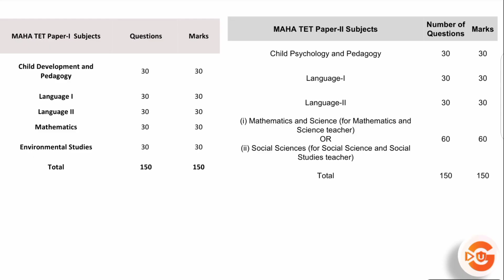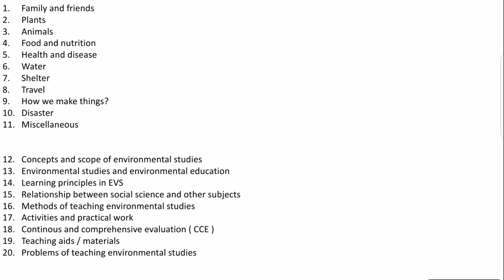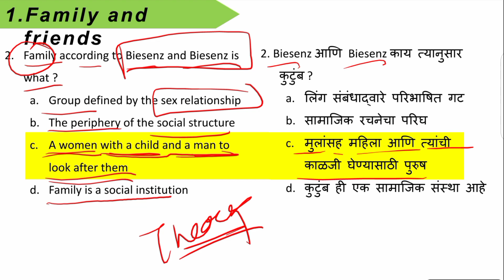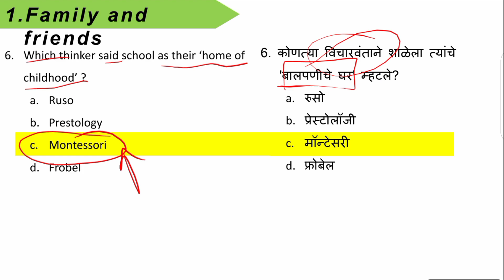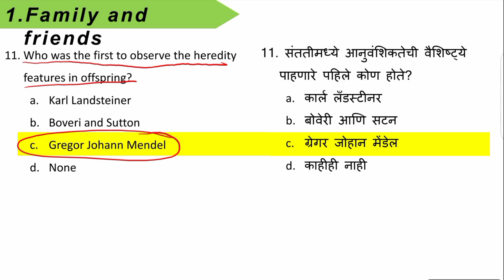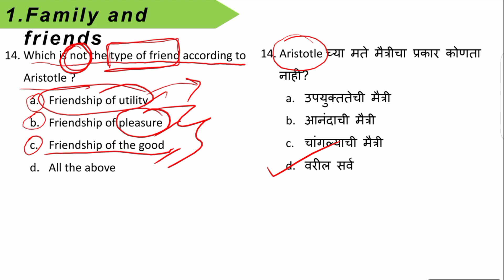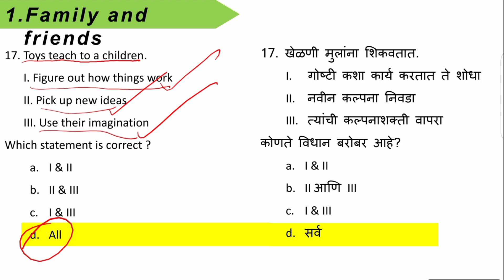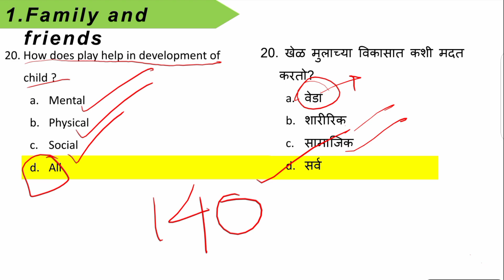13. MH TET & C-TET 2021 / paper 1 / environment / पर्यावरण अभ्यास आणि अध्यापनशास्त्र / questions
Hello dear Maharashtra TET Aspirants, I believe you are preparing well for upcoming MH TET 2021. In this video we have discussed about the previous year question paper of Maharashtra TET exam. This video will help you to know the of syllabus, paper pattern and time management and preparation strategy. In order to boost your preparation level Global Online University has launched Mock Test Series for MH TET 2021. In this you will get 10 Mock Tests on paper 1 and 2. and also video lectures on paper 1 and 2. I believe if you follow our test series and video lectures i am sure you are going to crack this examination. In order to join our mock test series you need to pay just 499/- via google pay/phonepay to  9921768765. You will get material on whatsapp immediately after the payment.
If you'll practice more, you'll master the topic...That practice, is in the form of questions of mock test...

Friends visit our app  for paid course

Online Courses available on Global Online University app:

           1.UGC NET ECONOMICS
           2.UGC NET COMMERCE
⏩ KSET
⏩ APSET
⏩ MHSET Chemistry
⏩ MHSET Economics
⏩ MHSET Commerce
⏩ MHSET Management
⏩ TNSET Paper 1
⏩ TNSET Chemistry
⏩ TNSET Economics
⏩ TNSET Commerce
⏩ TNSET Management